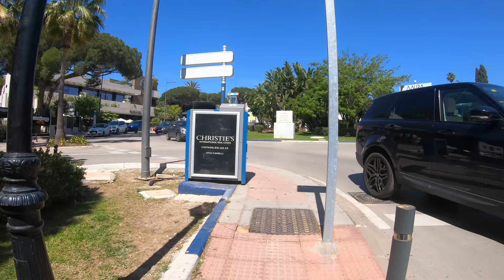Spain Malaga- Wonderful View of Puerto Banus & Marbella from A Mall - Walking Tour-2022[4K60FPS]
Puerto Banús is one of the best-known nautical and tourist destinations in the world.Each year, visitors are seduced by its sailing facilities, its unique luxury shopping possibilities and its enviable climate, with more than 300 days of sunshine each year and a gentle, agreeable temperature all year around.This is for real in Puerto Banús, the icon of the Costa del Sol in its most luxurious version.

🌍Timestamps:
00:00 - Comercial Shopping Center Puerto Banus
05:05 - Marbella Arena
09:00 - Puerto Banus Restaurants

★Related Phrases:
marbella,marbella spain,canal costa marbella tv,marbella grand mohali,